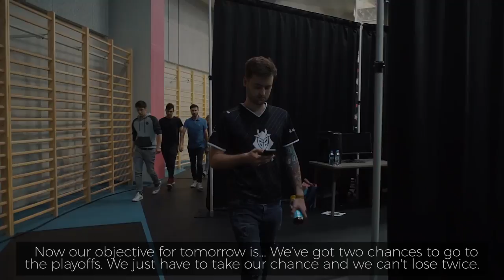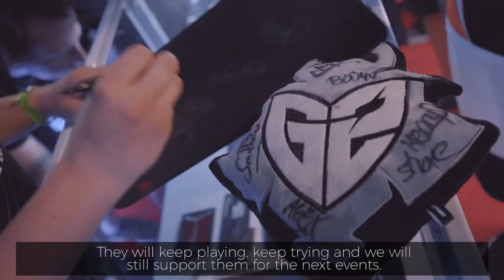G2 Esports: Recharge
PGL 2017 Krakow Major greeted the competing teams with sunny days and demanding match-ups of the Swiss-system tournament. After a long marathon of ECS Season 3 Finals, Major offline qualifier and ESL One Cologne, our team struggled to show its best form in Poland. Hear our players talk through what happened in Krakow and feel their determination to come back stronger than ever.

Video by Mateusz Drabent